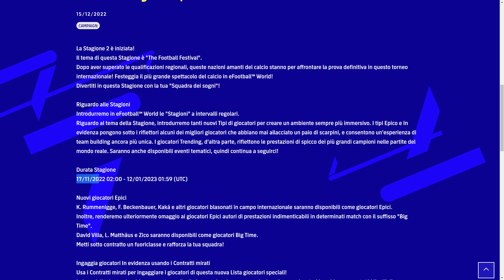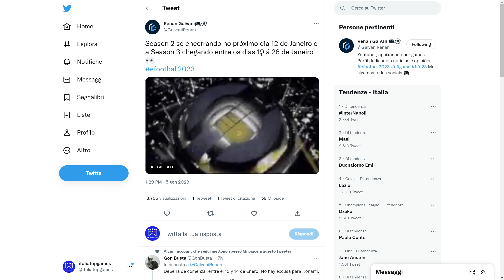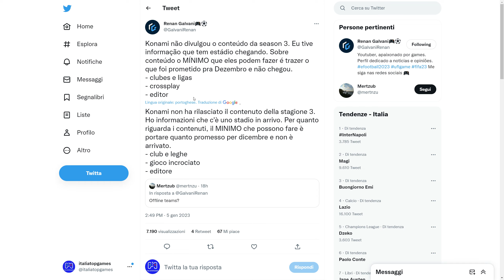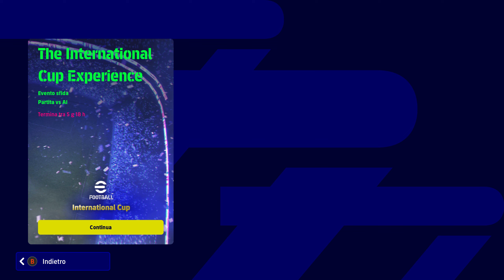eFootball 2023: Anticipazioni Aggiornamento Giovedì 12 Gennaio. La Stagione 3 comincerà?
La Stagione 2 di efootball2023 sta quasi per terminare visto che la fine è stata confermata ufficialmente da konami per giovedì prossimo. Ma arriverà subito la Stagione 3? Renan Galvani dice assolutamente di no ma intanto nel gioco possiamo trarre più di un elemento che dovrebbe arrivare.